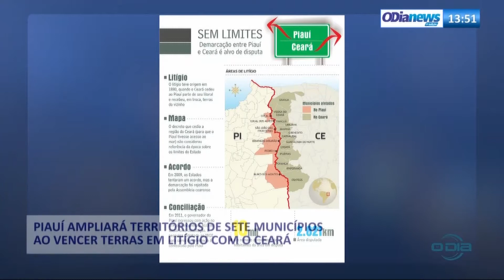O DIA NEWS 30 09 Giro do Dia